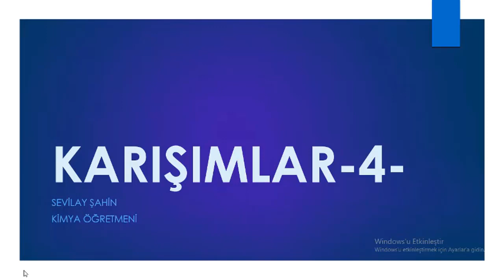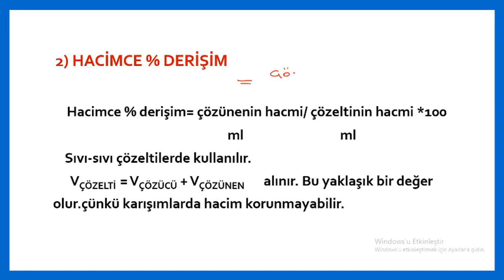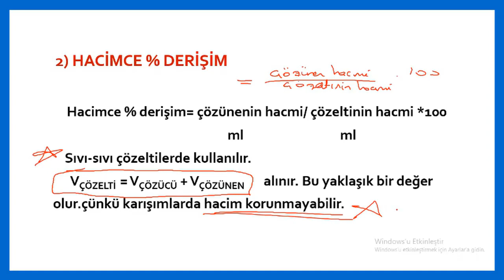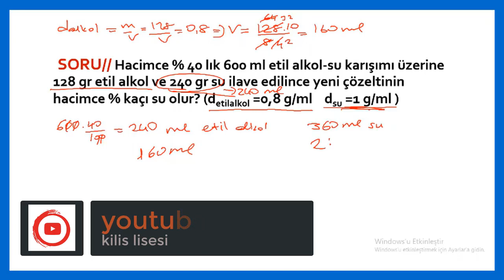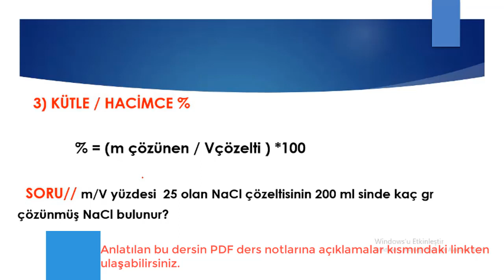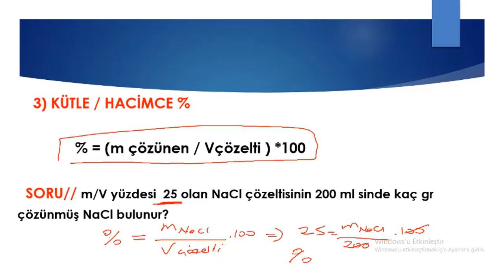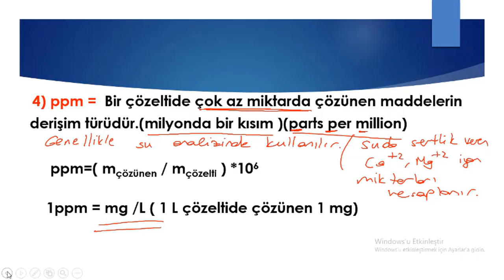10.Sınıf Kimya Homojen ve Heterojen Karışımlar-4 (Sevilay ŞAHİN)